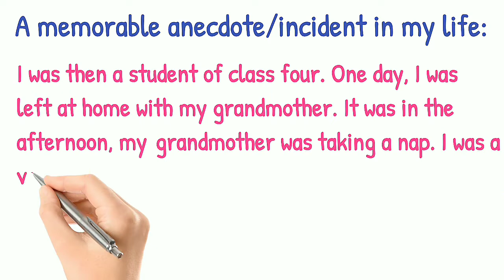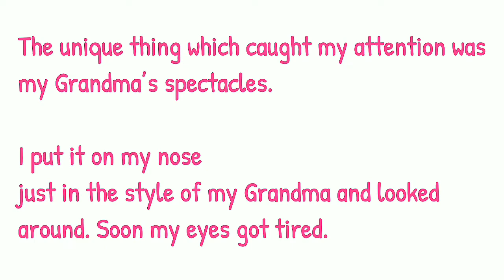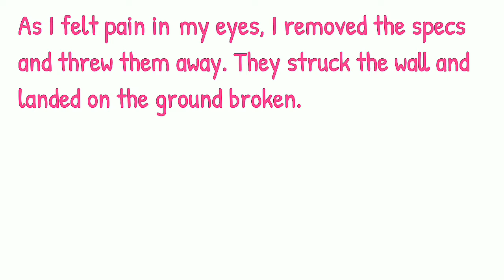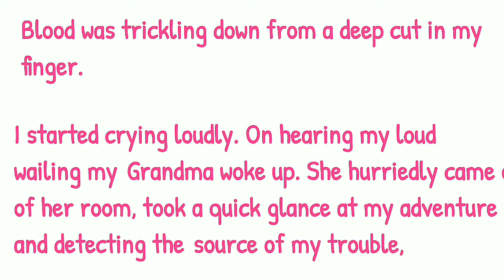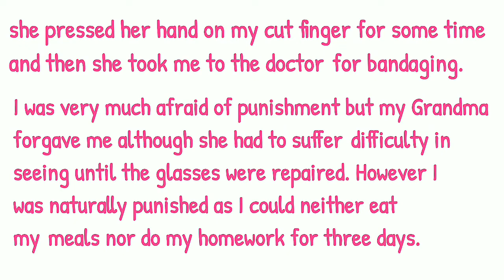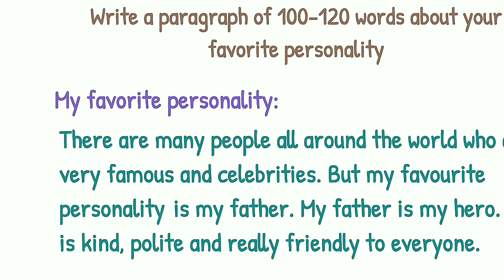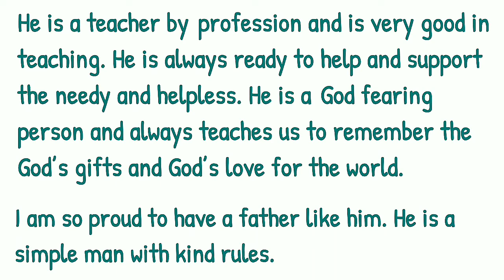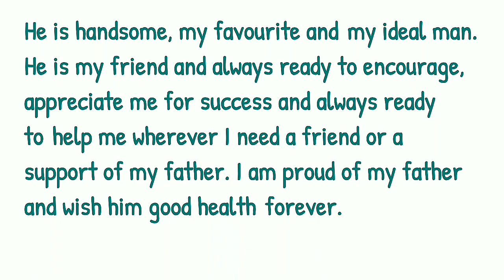From zero to Infinity class9 english book back | Unit6 prose